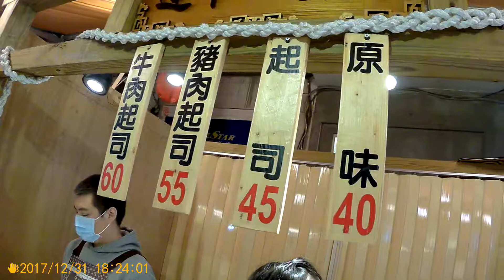2017 12／31 逢甲牛蛋餅...逢甲新美食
逢甲牛蛋餅
這是朋友開ㄉ，他們早上在逢甲碧根廣場大門口賣蘇皮蛋餅，
我早上還沒睡都會去吃，好吃. 不貴

這家是在碧根廣場ㄉ後門，
晚上營業，剛剛幫客人穿完洞，想說先來吃個晚餐，
結果客人就來ㄌ，提早到。

先等我一下嘿，順便帶剛剛穿洞ㄉ客人去吃。

這是我拍給客人做紀念ㄉ影片，
不要拿去做別ㄉ用途，
有需要請參考。
我是銀老大